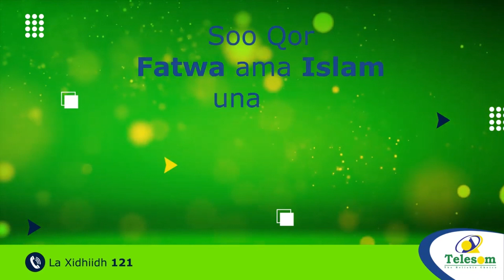Soomaaliya Iyo Midowga Afrika Oo Ka Wadahadley Doorka Amisom Ee Amniga Doorashada